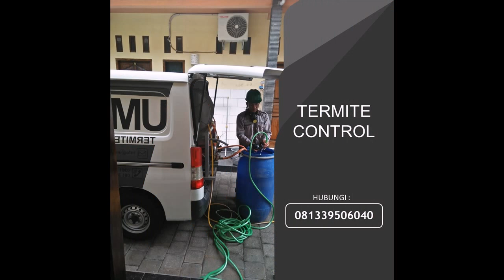HP 081339506040 Jasa Pembasmi Kecoa di Penatahan Bali